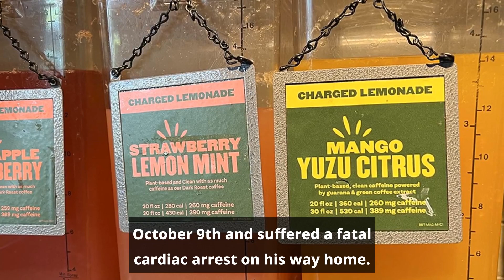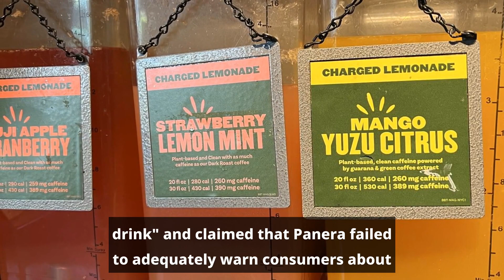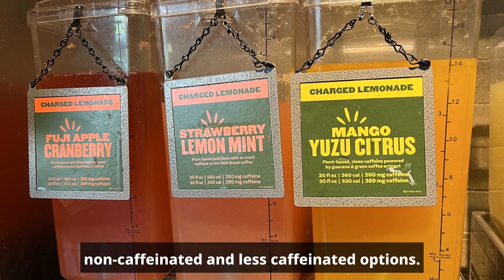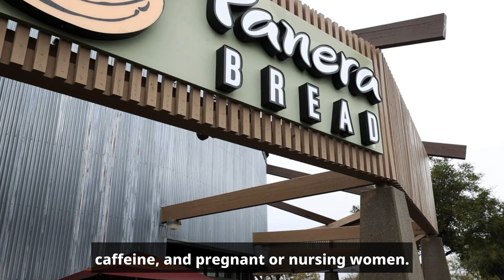Panera Bread's Lemonade Linked to Second Death, Lawsuit Claims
Dennis Brown,Charged Lemonade,Panera Bread